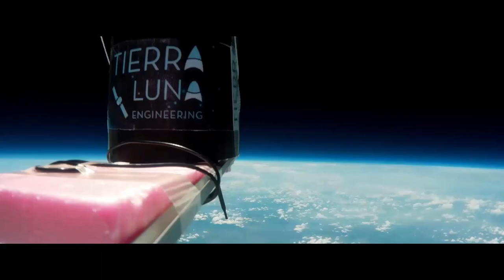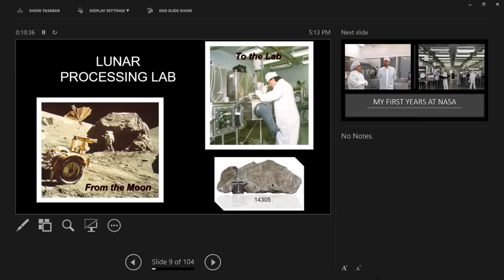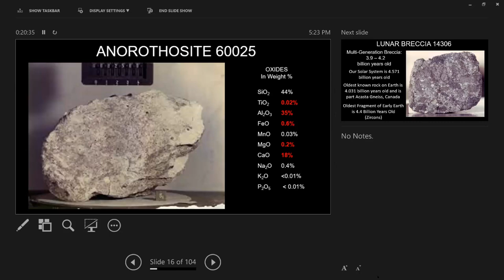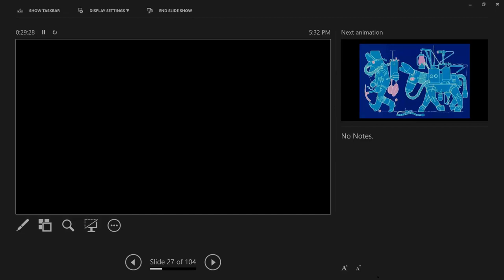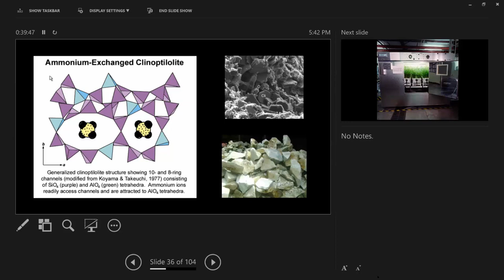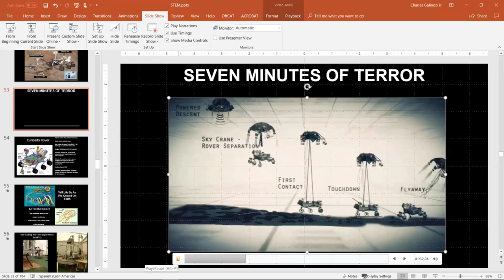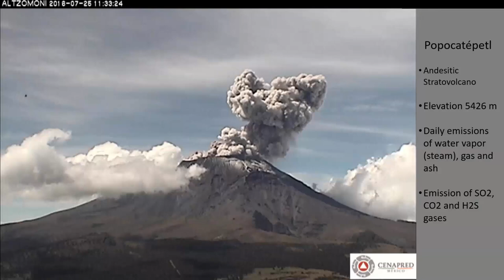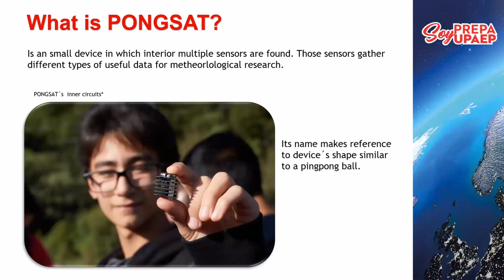The Importance of STEM through the Eyes of a Planetary Scientist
Charles Galindo, Jr.

A discussion aimed at the engineering graduate programs at UPAEP, but open to all who may want to hear about the importance of Science, Technology, Engineering, and Mathematics (STEM) in today's scientific landscape.

Charles Galindo Jr. began his career as a well-site geologist searching oil and gas in remote areas of Latin America and in Texas on both on and off shore petroleum exploration platforms. He left the petroleum industry in 1983 and began working at the NASA Johnson Space Center as a lunar laboratory sample processor beginning his 30-year career at NASA JSC as a government contractor. After working four years as a sample processor, Charles then joined the Advanced Life Support (ALS) Program Research Group in 1989. During his career with the ALS program, Charles developed synthetic soils targeted for use as plant growth media in microgravity environments and for future human-rated bases on the Moon and Mars. He also designed and tested zeolite packed cation exchange columns used to remove toxins both in air and water revitalization systems. Charles later joined the Astrobiology Research group designing and testing geochemical monitoring systems to detect the presence of life on Mars and other planetary bodies. This work included collaborating with U.S. universities, such as the University of Colorado and Tufts University and with international partners such as the Centro de Astobiología de España in a makeshift laboratory located in Rio Tinto Spain.

In 2010, Charles was awarded a three year NASA Science Mission Directorate (SMD) Education and Public Outreach grant to expand an already successful UT Brownsville out of school experiential learning outreach program as the program’s Principal Investigator. Today this program named NASA Space Science Day (NSSD) has nine sites nationally at major colleges and university throughout the U.S. and continues to grow. Charles left NASA- JSC and began working with Tierra Luna Engineering, LLC owned by Astronaut Jose M. Hernandez in Stockton California collaborating with universities as a project manager designing, building and launching CubeSat satellites and developing high altitude balloon (HAB) platform experiments to study active volcanoes. He is now employed by Universidad Popular Autónoma del Estado de Puebla (UPAEP) as a professor in Physical Science studying Popocatépetl using HAB platforms to monitor changes in volcanic activity. Charles has worked with both local and international universities as a nanosatellite development project manager and as a STEM education specialist motivating students to stay in school and continue their education emphasizing their pursuit of graduate level degrees in science. Currently Charles has developed relationships with California based aerospace companies and NASA to further allow student’s exposure to real world space science projects with scientist and engineering mentors from academia, industry and government. His high altitude balloon projects testing potential satellite sensors has been well received by the local community helping Charles attain his goal of creating a pathway for Space to be a laboratory for students of all ages and economic backgrounds.